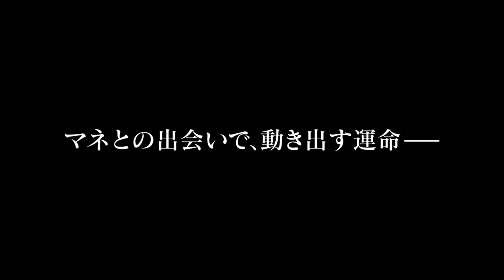映画「画家モリゾ、マネの描いた美女」予告編 Berthe Morisot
2015年6月13日公開の映画「画家モリゾ、マネの描いた美女」予告編。

「画家モリゾ、マネの描いた美女」2015年6月13日公開
監督：カロリーヌ・シャンプティエ
出演：マリーヌ・デルテリム、アリス・バトード、マリック・ジディ

Trailer of movie "Berthe Morisot"

Trailer of "Berthe Morisot" screened on June 13th, 2015.